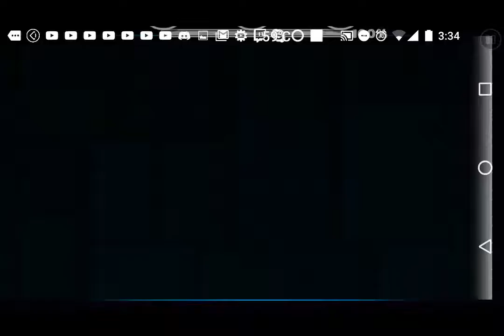Another megacollab part done :)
Made it on today's stream too :) Get ready :)